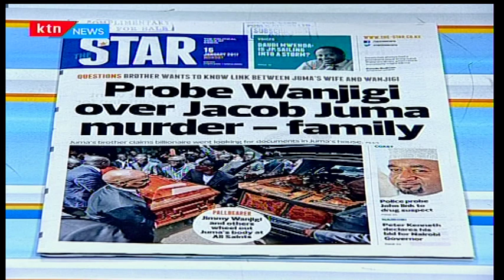Jacob Juma's family reveals more details on the death of Jacob Juma